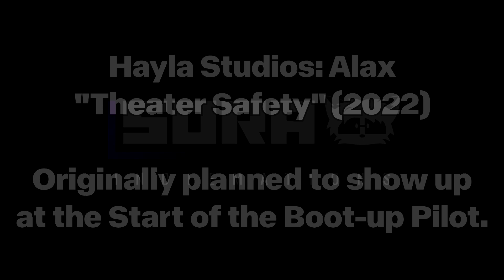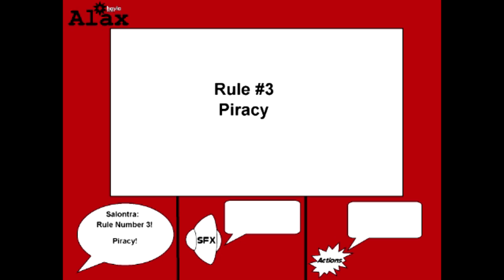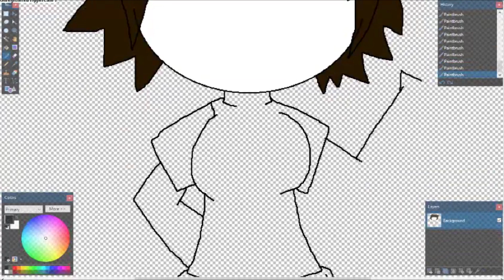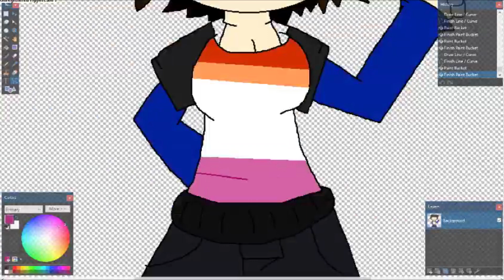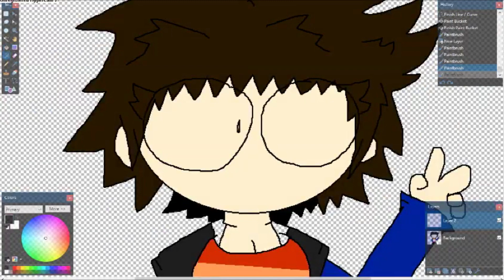Hayla Minis: Paprika/Alax: Theater Safety/ Kimi Speedpaint!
Some of the Music in this video are not mine, For Example: The Kimi Speedpaint Video is from "Music Showcase 3" from Super Mario 64 Beta Archive. It was originally only intended to show to friends but, Feel Free to check them out if you have not! Anyways, This Features 3 Videos from Videos I made years ago during development of Boot-up and some other projects were being made during that. Eventually those other projects would get merged together in Boot-up.